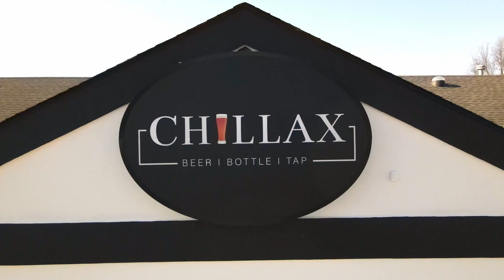Chillax St. Peter's Commercial!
An advertisement for Chillax brewery made in cooperation with Charter.
Other individuals involved in the project:
- Zane WestDerby (Charter Marketing)
- Ashley Harmon (Chillax Co-owner)
- Jacob Harshaw (Drone Shots)